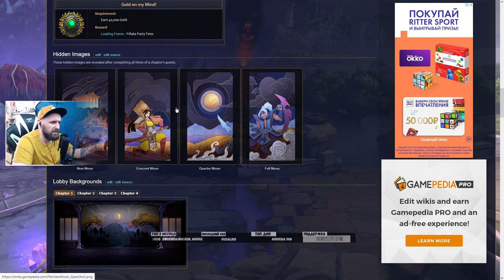СМАЙТ | СЛИВ НОВОГО ЭВЕНТА | ДРУЗЬЯ SMITE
Мы почти что датамайнеры :D Хорошего просмотра! Комментарии приветствуются, я читаю их все.